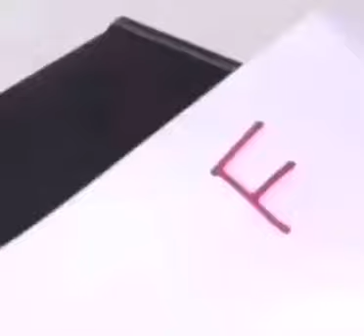Pop Rocks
Stolen one CTTO
Source: Facebook